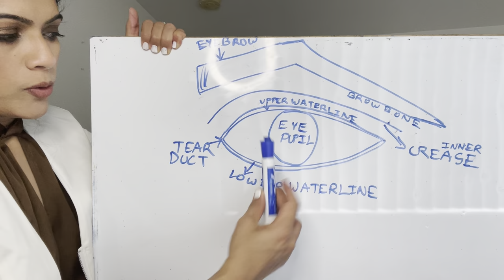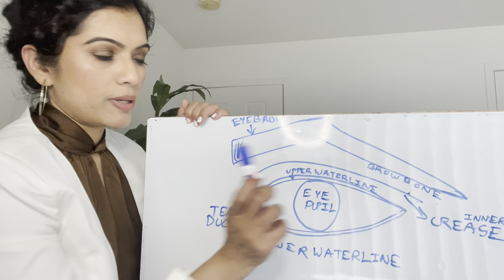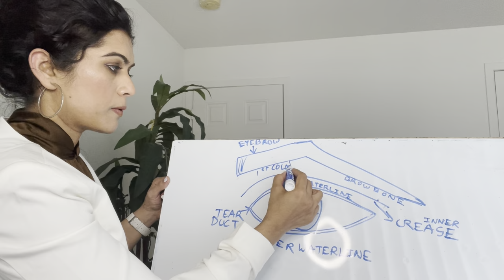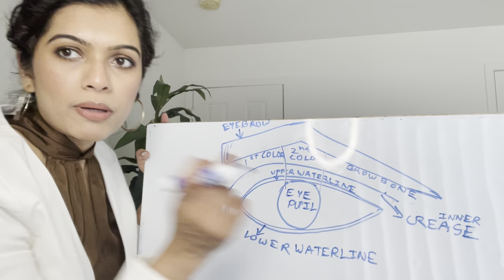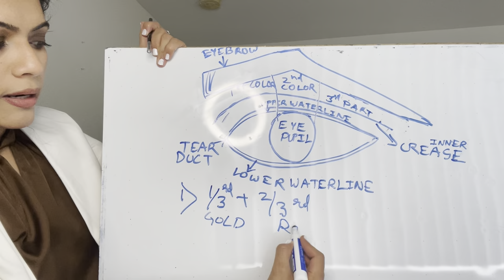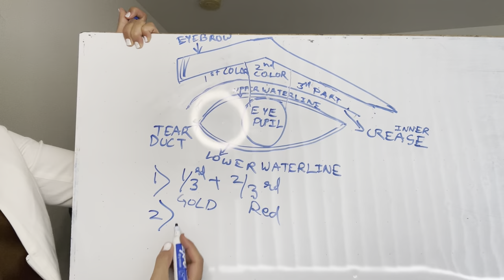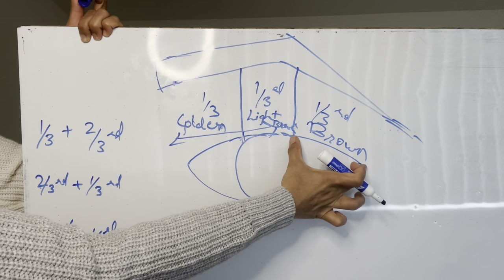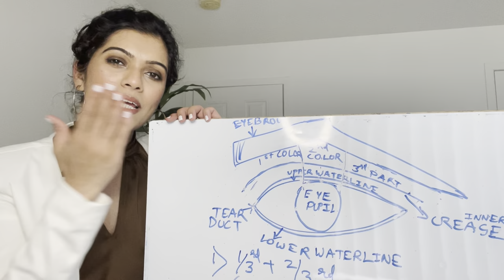FREE PROFESSIONAL MAKEUP CLASS DAY28 हिंदी |ONLINEMakeup Course|EYE MakeupCLASS|मेकअप कोर्स|PRATIBHA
ongoing online playlist for makeup classes..please watch if you have missed the previous ones :)

A makeup course for beginners in makeup is created as a gift for everyone who can't afford a makeup class or cannot attend a class due to covid. I hope you find this helpful, follow along, and practice every day.